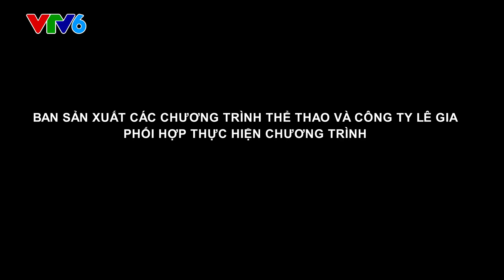Khi trái bóng lăn 2018 - Tập 17: Chân dung 4 chàng thủ thành trại hè bóng đá thiếu niên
Chương trình truyền hình “Khi trái bóng lăn” là một phần của Chương trình Trại hè bóng đá thiếu niên Toyota 2018 được thực hiện bởi Toyota Việt Nam.

"TRẠI HÈ BÓNG ĐÁ THIẾU NIÊN TOYOTA" - Sân chơi bổ ích dành cho các em tuổi từ 9 – 12 trên khắp Việt Nam. Nuôi dưỡng đam mê và tình yêu của các em đối với bóng đá, qua đó góp phần nâng cao ý thức về một cơ thể và tâm hồn khỏe mạnh, ý thức kỷ luật, giúp các em có một cuộc sống lành mạnh, phục vụ tốt cho học tập và làm hành trang cho cuộc sống.

Đây là cơ hội để các em được trải nghiệm khóa tập huấn bóng đá chuyên nghiệp dưới sự tuyển chọn và huấn luyện bởi cựu danh thủ Lê Huỳnh Đức và Phan Thanh Bình. ĐẶC BIỆT là chuyến tham quan và thi đấu 7 ngày tại Nhật Bản.

👉 Xem ngay tập 17 - Chân dung 4 chàng thủ thành trại hè bóng đá thiếu niên để cùng dõi theo các cầu thủ tương lai Việt Nam!

📍Ngày hội sơ tuyển:
- Tp. Hồ Chí Minh: 10/06/2018
- Gia Lai: 17/06/2018
- Đà Nẵng: 24/06/2018
- Hà Nội: 01/07/2018

Khi trái bóng lăn 2018 - Tập 17: Chân dung 4 chàng thủ thành trại hè bóng đá thiếu niên | Toyota Việt Nam